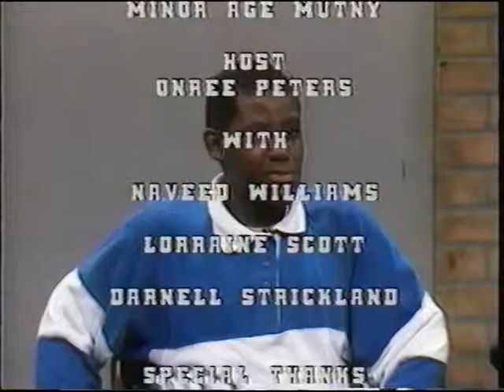C & G Mutiny 2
2nd time we let the kids take over the show. Total anarchy. Attempt at "camp shtick"